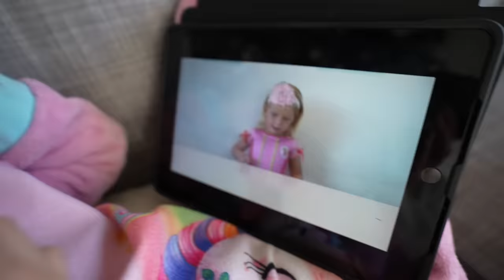LUCiLLA BLiJFT EEN DAGJE THUiS + DiT WAS KOUDER DAN GEDACHT | Bellinga Vlog #2677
Wij zijn Daniel 42 Fara 34 Luan 10 Lucilla 7, Luxy 3 ,Lucius

FAN MAIL STUREN?

Video bevat geen betaalde samenwerking. Voor info over richtlijnen,